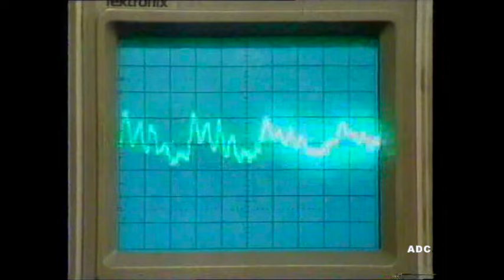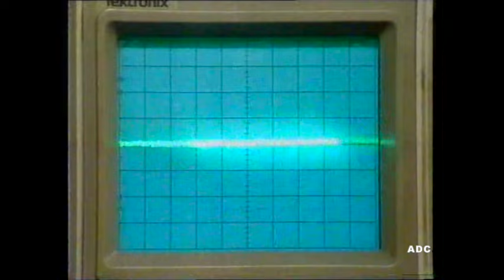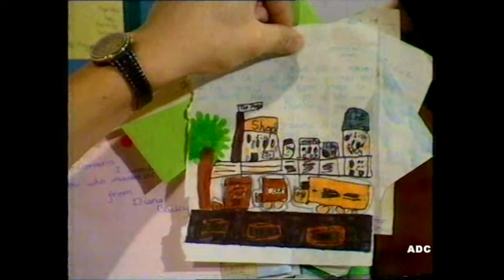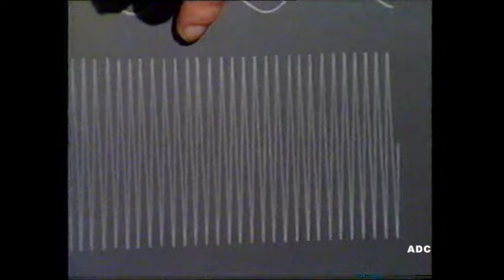BBC1 announcer Martin King & CBBC Andy Crane in-vision into Corners 9th December 1988